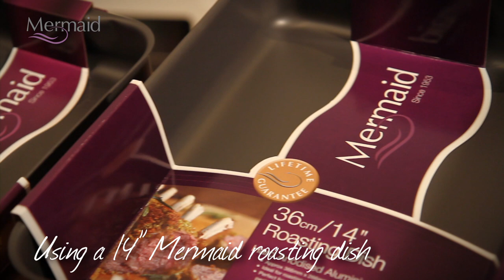How to make traditional gravy with Mermaid Bakeware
This film shows you how to make gravy, the traditional way, using Mermaid Bakeware.